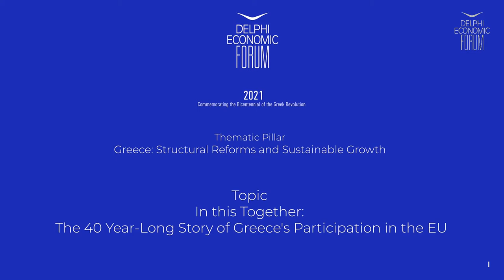DEF VI - In this together: the 40 year-long story of Greece's participation in the EU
Marietta Giannakou, Member, Hellenic Parliament; Vice-President, NATO Parliamentary Assembly, fmr. Minister & MEP
George Kaminis, Member, Hellenic Parliament
Irene Karamouzi, Senior Lecturer in Contemporary History, University of Sheffield, UK
Olga Kefalogianni, fmr Minister of Tourism (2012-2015); MP, New Democracy, Hellenic Republic
Petros Kokkalis, Member, European Parliament
Odysseas Konstantinopoulos, Member, Hellenic Parliament
George Pagoulatos, Professor, Athens University of Economics & Business; DG, ELIAMEP, Greece
Stavros Theodorakis, Journalist/CEO, pod, Greece
Elissavet Vozemberg – Vrionidi, Member, European Parliament
Mariliza Xenogiannakopoulou, Member, Hellenic Parliament
Konstantinos Zachariadis, Member, Hellenic Parliament

Co-Chairs:
Iordanis Hasapopoulos, Journalist, Presenter, MEGA TV, Greece &
Christina Korai, Journalist, Action TV, Newpost.gr, Parapolitika 90.1, Greece